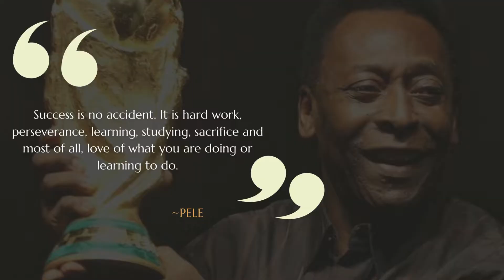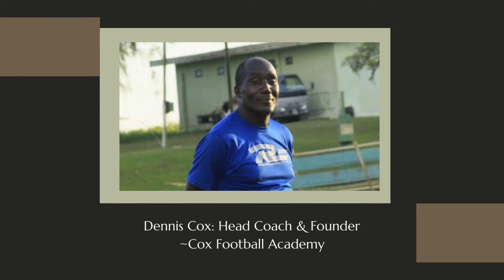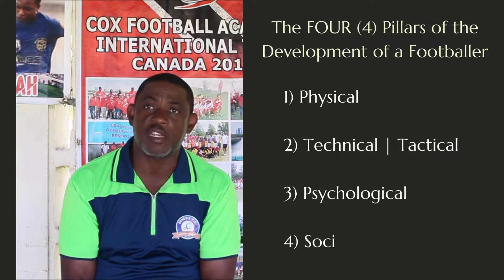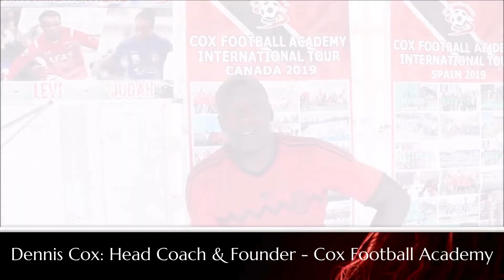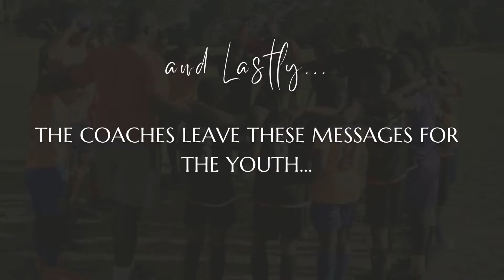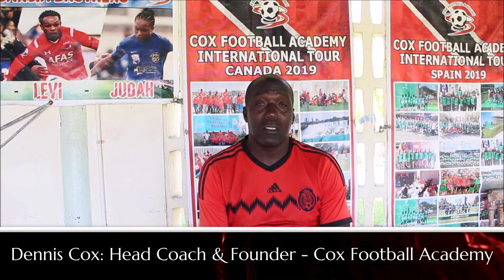The Cox Football Academy - A Sizzleisland Production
Maria Kaffie Lewis of Sizzleisland had the privilege of featuring the heads of the Cox Football Academy, based in Beach Camp, Palo Seco, south-western Trinidad.  This feature also includes an interview with the head of Jamaica's Genesis Football Academy, who was present at Beach Camp for an Under-13 match that was played between his club and Cox Football Academy on December 19th, 2023.